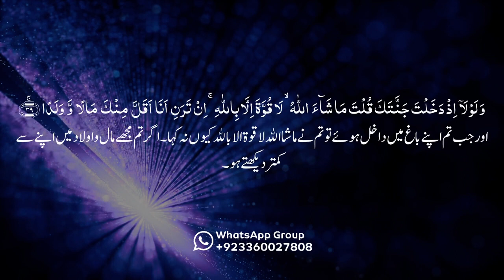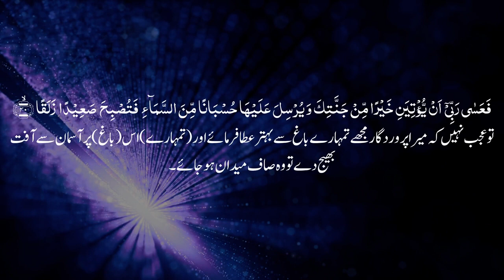سورة الكهف | آیت 36 تا 40 | اردو ترجمہ